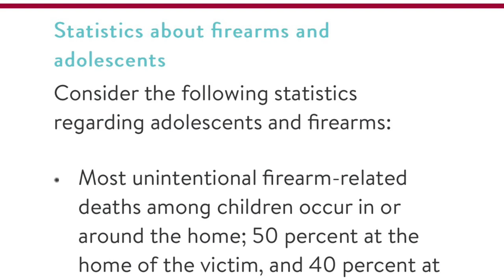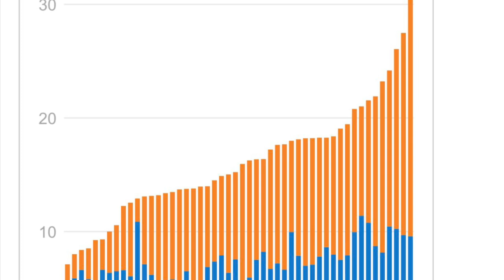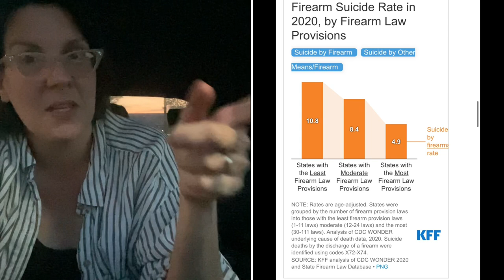I Took My F!re@rm$ To Be Destroyed: Let’s Talk Permaculture and G*n$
Permaculture is a design system for creating resilient communities of people that have a regenerative relationship with the Earth.  Its ethics and principles are not restricted to gardening.

If we want to build truly resilient systems, we need to look at controversial and hard topics now and then and think critically and without the entanglement of our own egos about how to work through these topics.   On my radar today, because of what I'm dealing with in my own life:  firearms.

I don't have the answers about how firearms fit into a permaculture system.  But can we start to have a conversation about it with People Care?

Reminder:  Please engage with People Care in the comments.  If you are abusive, I will delete you.  Period.  This is not a platform for bullying, trolling, being an assh*le to other people on the internet.